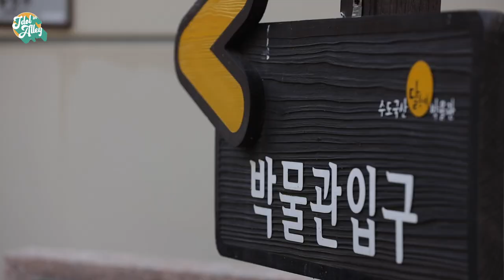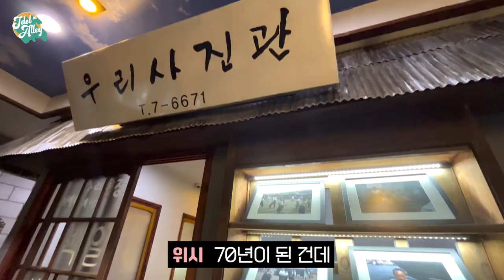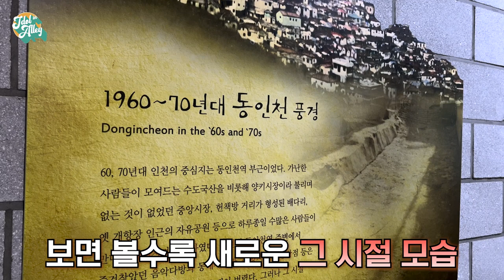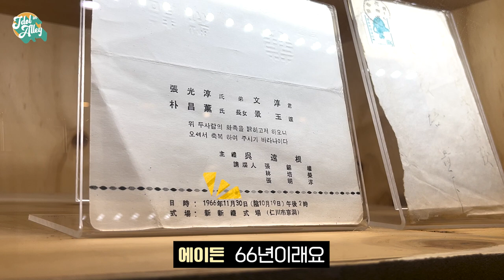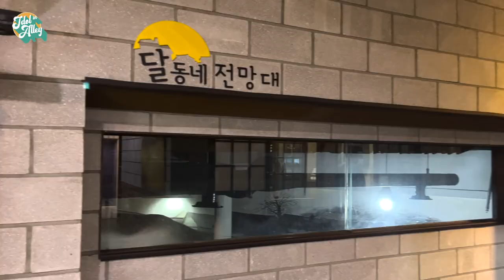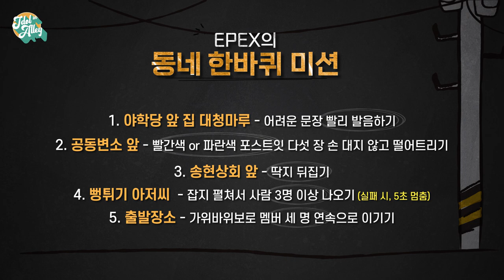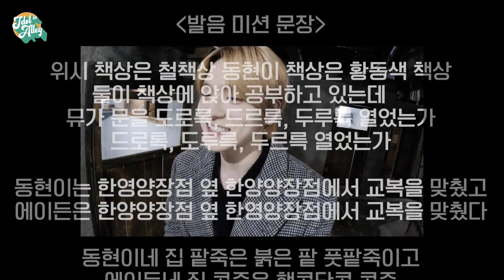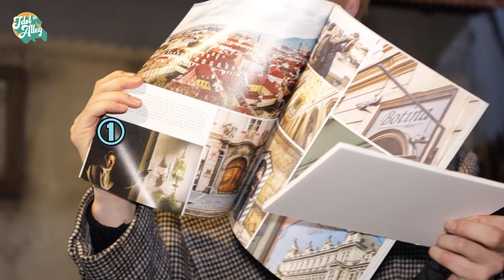[어골마돌-이펙스(EPEX)] Ep.1 인천 골목을 뒤집어 놓으신 이펙스😎 일단 박물관부터 구경한드라슈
K-드라마, 영화 명소로 유명한 인천에
K-pop의 유명인사 이펙스가 떴다! ✨✨✨

인천과의 어색한 첫 만남도 잠시
68초만에 완.벽.적.응 😉
인천의 옛 동네를 생생하게 볼 수 있는 박물관 투어!
그곳에 숨겨진 비밀(?) 미션의 정체는?! 👀

🌸장소 - 수도국산 달동네 박물관 (인천 동구 솔빛로 51)

매주 화,목 오후 7시